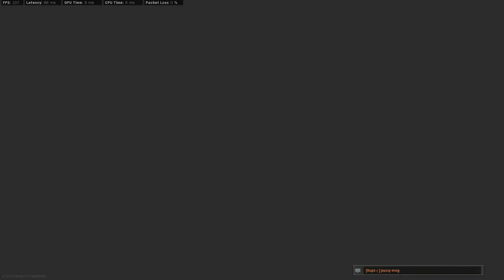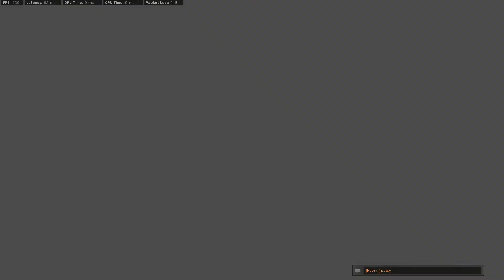You win sometimes you lose